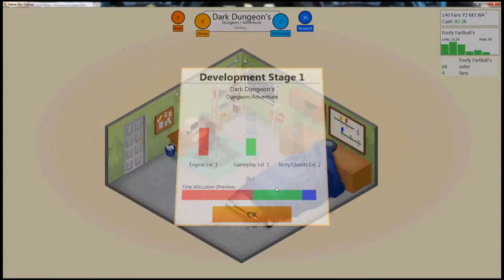Lets Play Game Dev Tycoon l Part 1 l Getting Started l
The Beast from the North East playing through Gave Dev Tycoon